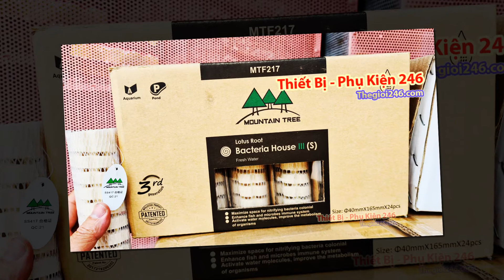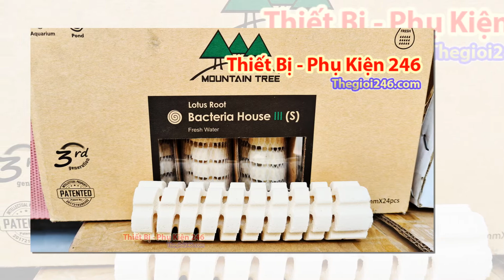Sứ Củ Sen Mountain Tree Thế Hệ 3 size nhỏ ( size S: 16x4cm )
Đc : 246 ho van hue p9 q.pn

Sứ Củ Sen Mountain Tree Thế Hệ 3 size nhỏ là Phiên bản cải tiến kết hợp hoàn hảo từ sứ Mini ring giúp cân bằng PH ở mức: 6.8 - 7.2
Chứa nhiều khoáng chất khác nhau có lợi cho cá, san hô và thực vật, bao gồm K, Mg, Fe, Zn, Na, Ca, tăng cường hệ thống miễn dịch, giúp cải thiện tốc độ phát triển của xương cá đồng thời tăng cường sự thèm ăn của cá và giúp cải thiện tăng màu sắc của cá.

Phiên bản cải tiến giúp cân bằng PH: 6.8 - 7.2, khử độc N02, N03, NH3
Sứ củ sen thế hệ 3 size nhỏ là loại có diện tích bề mặt lớn nhất trong các loại sứ củ sen, giúp tối ưu hóa cho vi sinh phát triễn.
Thiết kế giống như bánh răng, có thể thay đổi hướng của dòng nước để giảm áp lực nước, có lợi hơn cho việc sinh sản của vi khuẩn có lợi.

Với kích thước nhỏ gọn 16x4cm, có thể sử dụng được từ bộ lọc lớn cho đến các bộ lọc nhỏ, các khay lọc dàn mưa, lọc thùng.